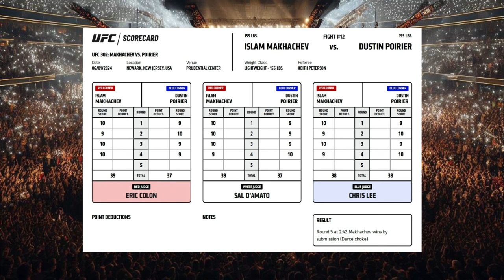إسلام مخاشيف يكسب الألماس بانتصاره على داستن بوريه، ستريكلند يفوز على كوستا | تحليل UFC 302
إسلام مخاشيف يكتب التاريخ بانتصاره على داستن بوريه، ستريكلند يقوز على كوستا، سنتحدث عن كل هذا بتحليل شامل لكلا المواجهتين بالأخص فايت إسلام مخاشيف ضد داستن بوريه بكارد UFC 302

المحاور
00:00 إنترو
00:24 تحليل فايت ستريكلاند ضد كوستا
03:02 تحليل فايت إسلام مخاشيف ضد داستن بورييه
07:55 اوترو